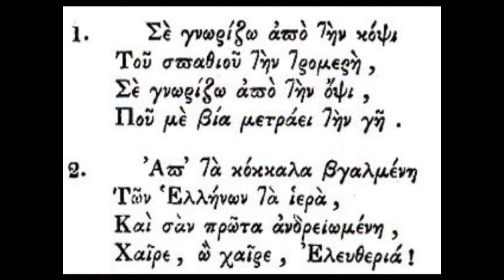«Ύμνος στην Ελευθερία» του Διονυσίου Σολωμού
Ανάγνωση – ερμηνεία από την ηθοποιό Ευτυχία Μοσχάκη